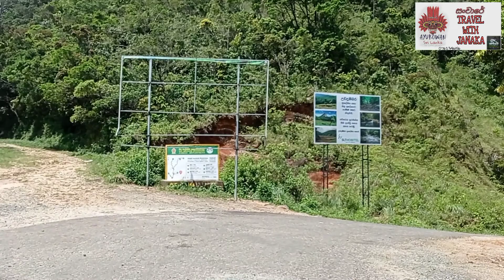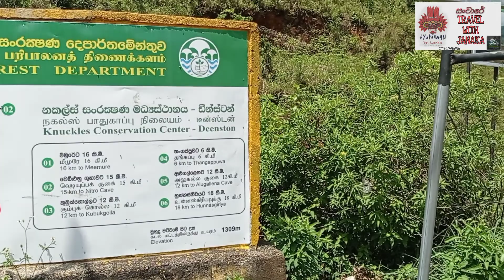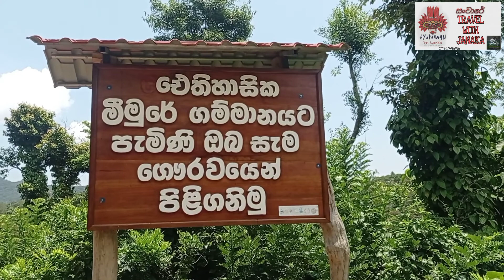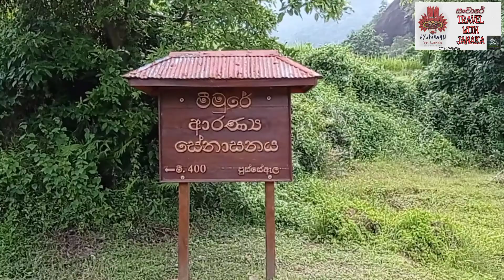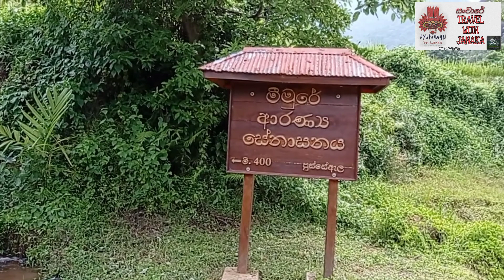Mimura gammanaya-Hunnasgiriya | Travel With Janaka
Hello friends!

Travel with janaka Welcome to our youtub channel.
If our video is good, please comment.
Share. Have a nice day

Videograph-janaka kasun

Travel
Photograph
Blogospot
Sancharakaya
Temple
Travellogo